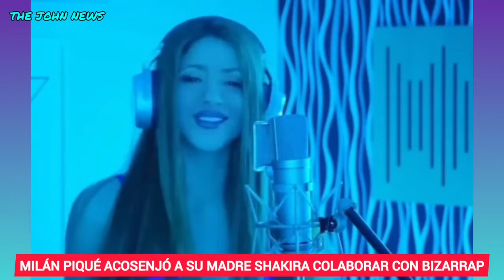💥Milán Piqué Fue Quien Aconsejó a Shakira De Hacer Una Canción Con Bizarrap | VÍDEO